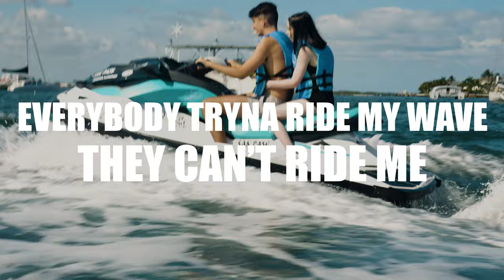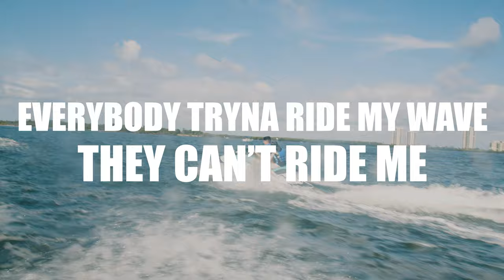Rarin - 2 Seater (Official Lyric Video)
[Chorus]
Shawty catch a vibe yeah I had to put her on
Bought a two-seater, yeah we heading for the sun
Shawty got my heart, I ain’t tripping for the funds
Yeah I won’t start, I ain’t tripping, Imma stunt
Oh oh, living lively
Everybody tryna ride my wave, they can’t ride me
Pull up in a foreign to the curb, looking icey
I ain’t ever stress about a fit, I’m a hypebeast

[Verse]
I don’t more friends or some problems
I be living like a king since I hopped in
Yeah my foot is in the Benz, yeah I’m riding with the gang
Yeah I hit a hot lick, I’m the top shit
Bought a two-seater it's a Beamer worth a hunnid racks
VV'S Aquafina, i be iced, I don’t ever cap
First name Dila, got my back, yeah we off the map
Ice cream reefer, hold it up, yeah we feeling gassed
Driving with the top off, going 100 right in Florida
Riding with my shawty, yeah I knew I had to fuck with her
Looking like a bottle, shawty bad, yeah she know wassup
Looking at the stars, at the stars, I won’t fuck it up